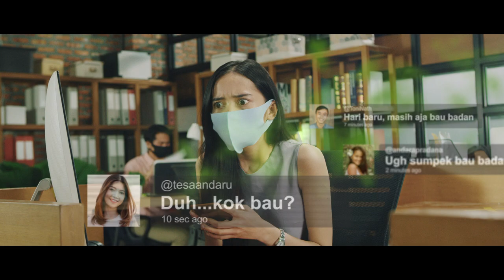REXONA Chelsea Islan Stefano Lilipaly (Director's Cut)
In this cut, composer Tika Mando explores a different approach than the official version

Advertising Agency BBDO Indonesia
Production Company Shooting Gallery Indonesia